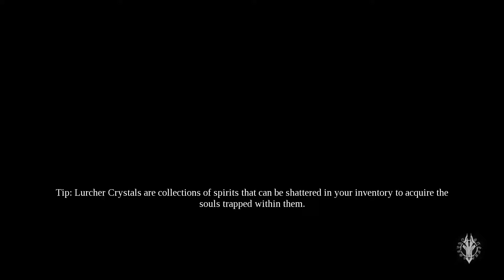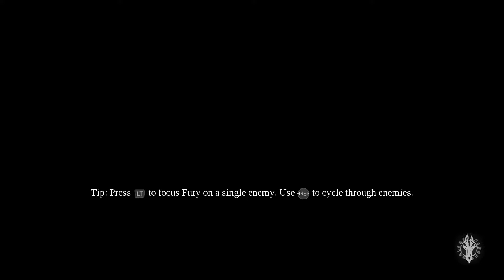Darksiders 3 Walkthrough(Apocalyptic Difficulty)Part 7-No Commentary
My Darksiders 3 Gameplay Walkthrough will feature all available content including side quests,main quests and discovering all map and doing all kinds of secrets on the HARDEST difficulty "Apocalyptic"